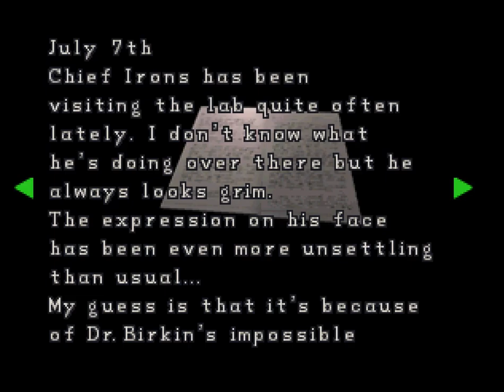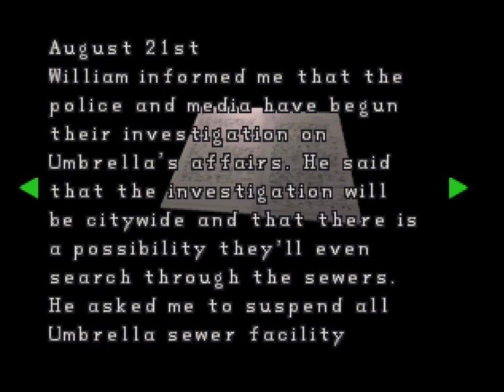Resident Evil 2 [12] Claire B: Shocking!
That weapon is OP, both in terms of damage to enemies and inventory slots. If it's anything like the SMG, I might as well use it up now as I'm going to be swimming in ammo later (I already have an insane number of grenade rounds).